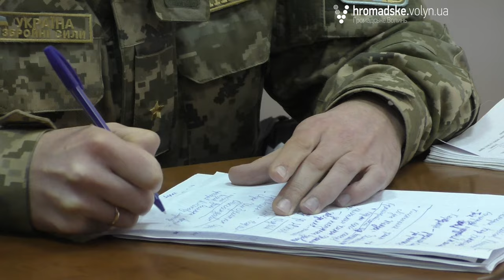Суд у справі бійця Максима Силюка завершився образами в бік прокурора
Образами  у бік прокурора від присутніх на засіданні активістів  завершилося судове засідання у кримінальній справі колишнього бійця 51-ї механізованої бригади Максима Силюка. Його звинувачують у самовільному залишенні військової частини і хочуть притягнути до відповідальності.